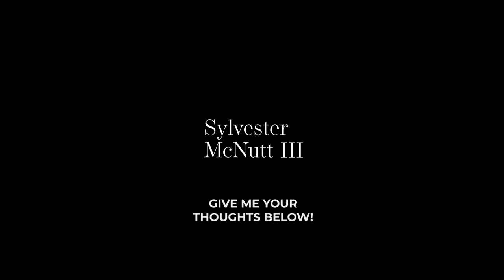Is Your Stuff Serving You Purpose